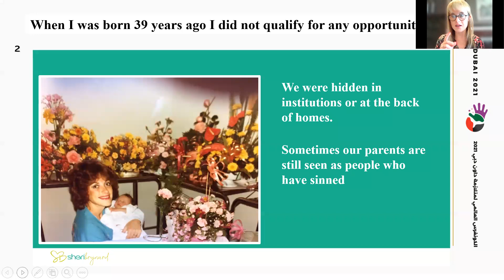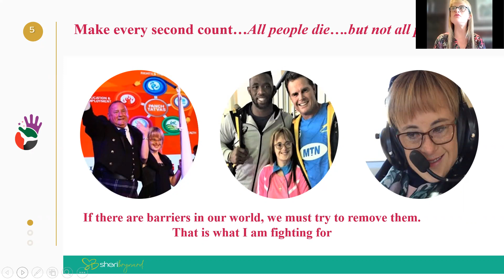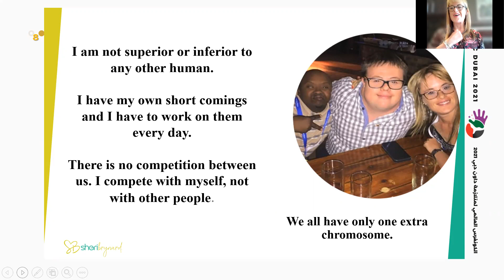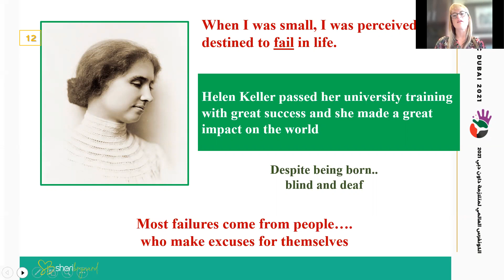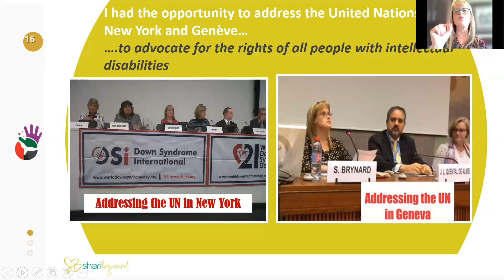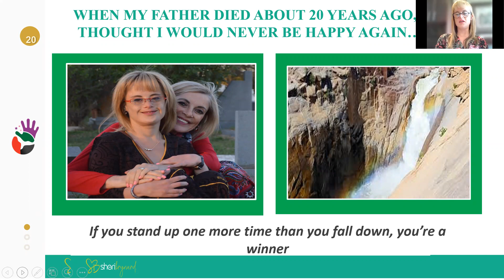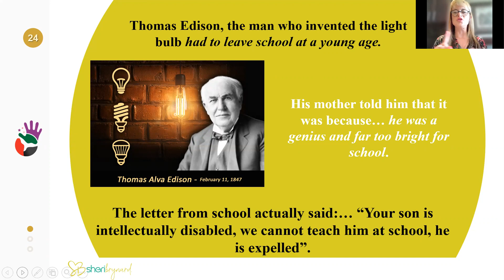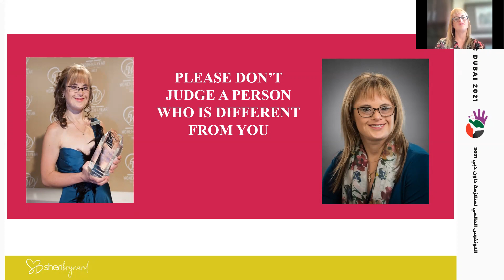Self-Advocate, A life worth living, Ms. Sheri Brynard - South Africa